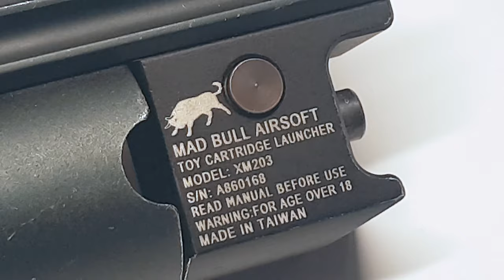Madbull XM203 Grenade Launcher (Long) Review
Simple and rugged. Made entirely of aluminum and operated by push buttons.
No complicated mechanisms here. A device so simple that I honestly think it should cost half of what it does.